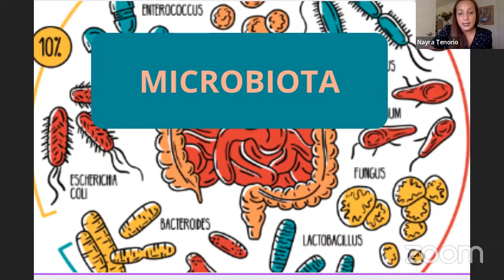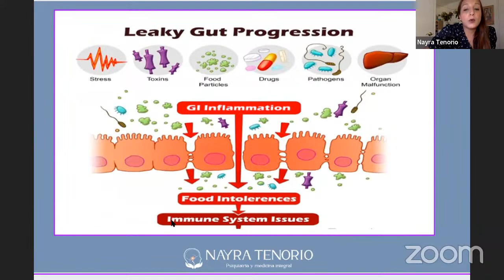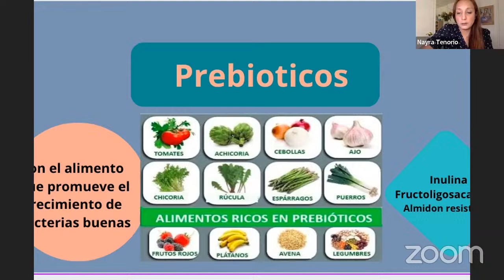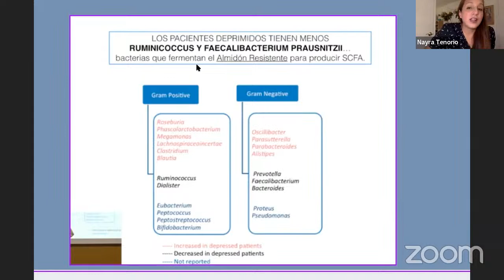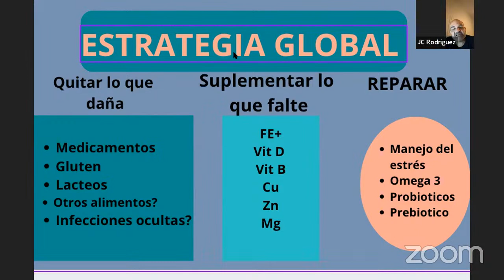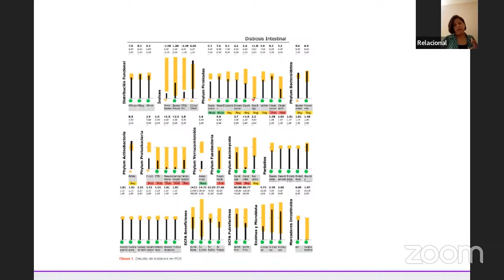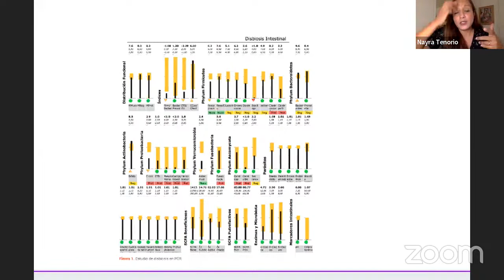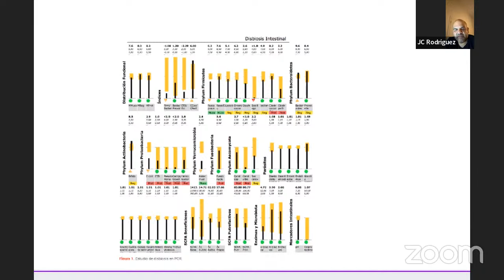8/1/23 - Semana Salud Mental Para Todos - Dia 5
“Semana Salud Mental Para Todos"

Invitada Especial:
Dra. Nayra Tenorio

Descarga nuestra aplicacion para celulares y tablets.